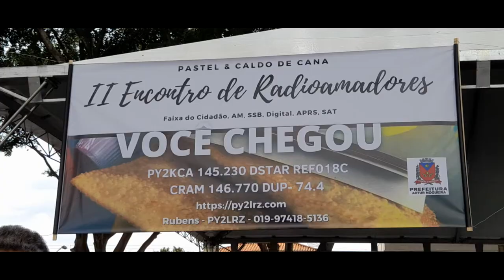2º ENCONTRO DE RADIOAMADORES - ARTUR NOGUEIRA SP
Radioamadorismo
O radioamadorismo é um hobby técnico-científico e um serviço de telecomunicação (Serviço de Amador e Amador por Satélite). É praticado em quase todos os países do mundo por pessoas habilitadas e licenciadas pelas autoridades de telecomunicações para a intercomunicação e estudos técnicos sem motivo de lucro. O radioamadorismo possui legislação nacional e internacional que regulamenta as condições de uso e as frequências de rádio destinadas à atividade que obrigatoriamente devem ser seguidas pelos praticantes, chamados de radioamadores. O radioamadorismo não deve ser confundido com o Serviço Rádio do Cidadão (conhecido como PX no Brasil) ou Serviço Limitado Privado (exercido nos comunicados via rádio por categorias profissionais como motoristas, taxistas, caminhoneiros, etc).